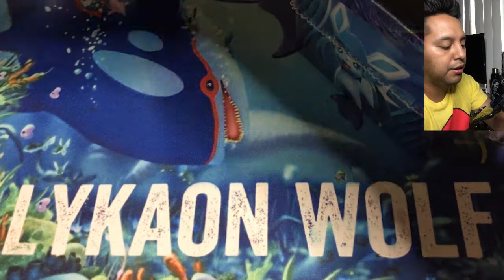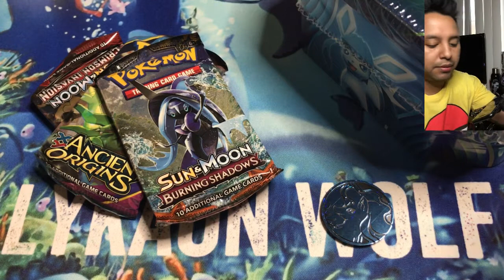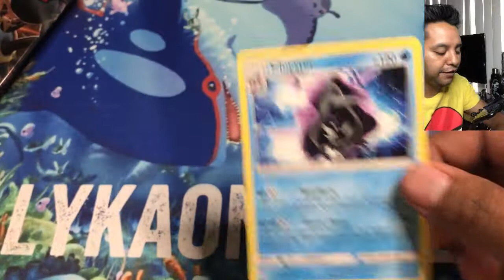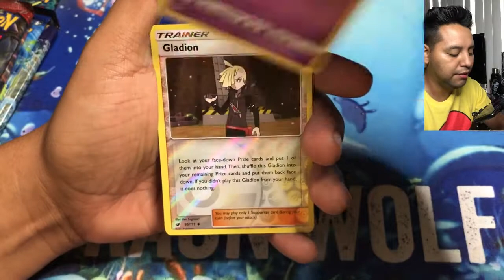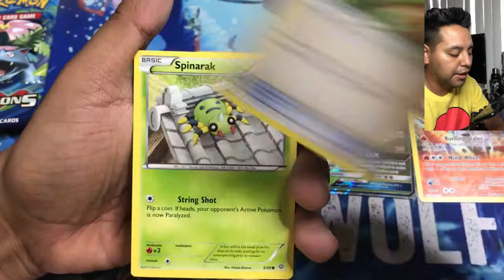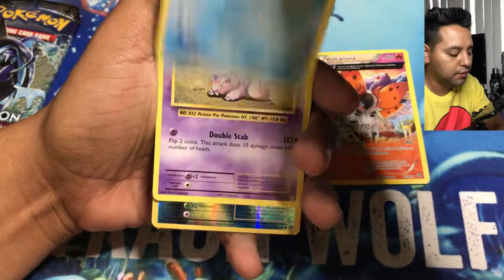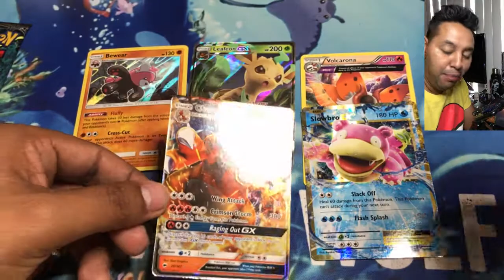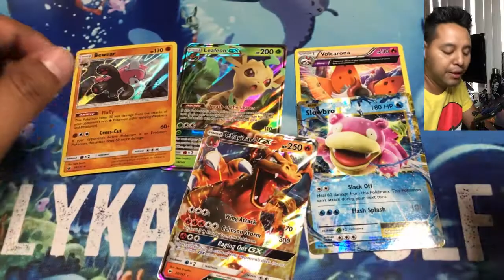leafeon tin part 2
hey guys i got anther leafeon tin for you guys enjoy